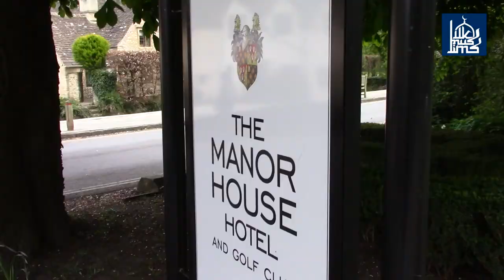Trip to Englands prettiest Village Castle Combe located in Cotswolds